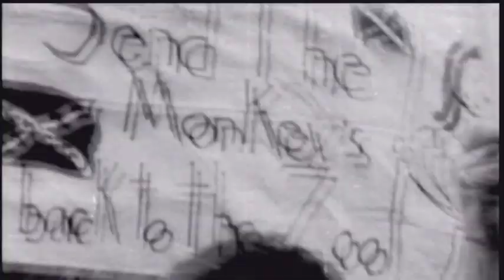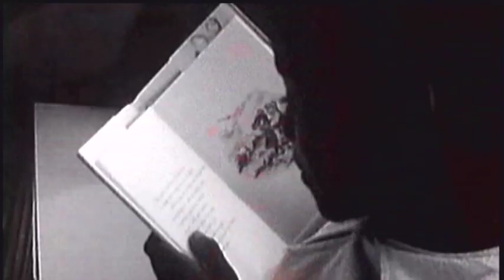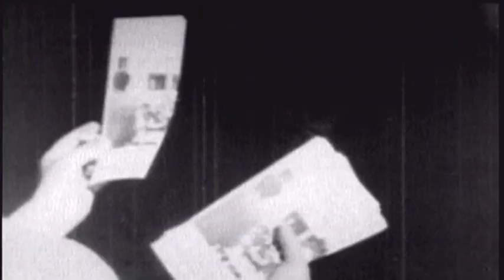Freedom Summer 1964 - Dan Logan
Adult forum at Grace Lutheran Church, January 18, 2015 at 9:15 am